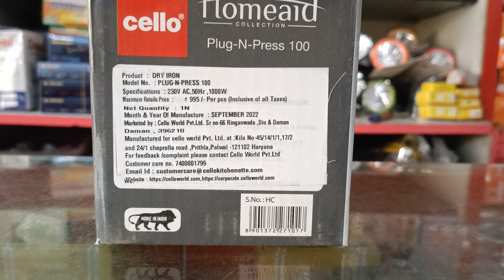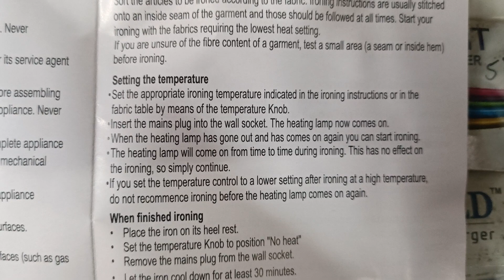Cello PLUG-N-PRESS 100 | 1000 W Dry Iron (White) | Electric Iron box | unboxing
Product information
Brand ‎Cello
Colour ‎White
Wattage ‎1000 Watts
SEE LESS
Product information
Brand ‎Cello
Colour ‎White
Wattage ‎1000 Watts
Style ‎Cello Plug N Heat 100
Base Material ‎Stainless Steel
Manufacturer ‎Cello
Item model number ‎Plug n Press 100